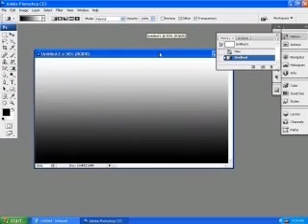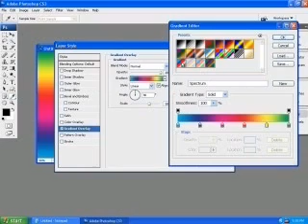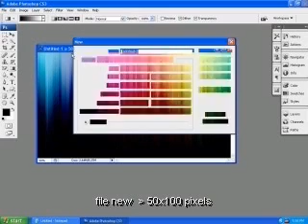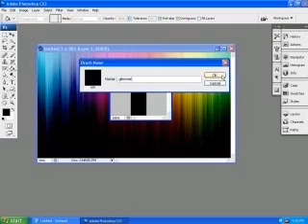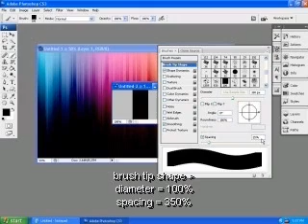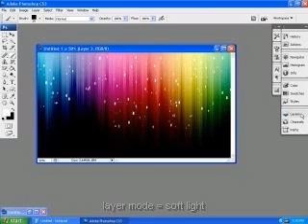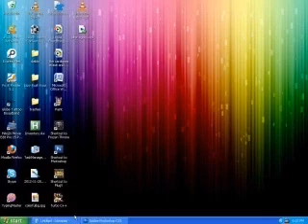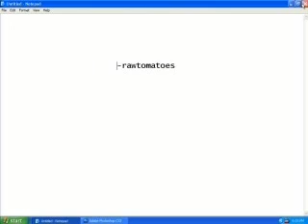colorfulbg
tutorial on how to make a colorful background in Photoshop cs3.